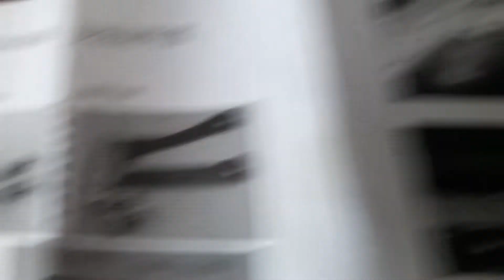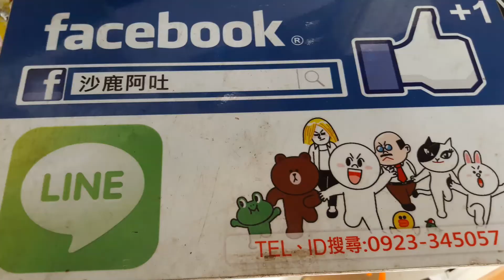三菱 ZINGER 勁哥 改裝SPR 引擎室拉桿，鋁合金前上拉結構桿安裝流程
台中，底盤強化改裝拉桿，R2車業，沙鹿阿吐